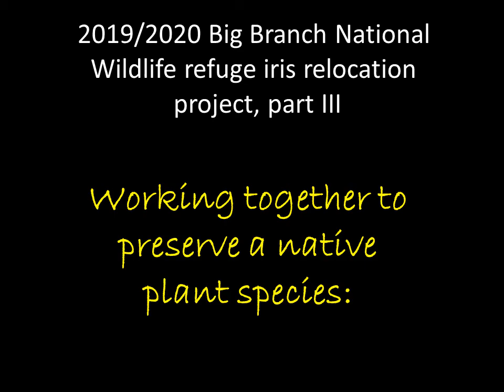1-7-2020 Big Branch Marsh Wildlife Refuge iris planting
The Louisiana Iris Conservation Initiative (LICI) would like to thank the volunteers from Wisconsin University-Madison and the University of South Dakota for helping us complete the 2019 fall/winter portion of the Big Branch Marsh National Wildlife Refuge Louisiana iris relocation project on behalf of the Greater New Orleans Iris Society.

The January 7th workday for the twenty-two students was organized by LICI member Gary Salathe with George Wainright helping out with the supervision. The students were in town for five days of volunteerism organized by Britt Aliperti, Director of Common Ground Relief, a local non-profit engaged in marsh restoration projects in southeast Louisiana. The Big Branch project could not have been completed without all of their help.

The LICI would also like to thank Gary S. Vitrano, manager of the Louisiana Wildlife and Fisheries fish hatchery, for allowing one of the ponds there to be used for these rescued irises to be planted in and then having them growing there through this fall and winter until they were ready to be dug up.

The LICI would also like to thank Daniel Breaux, manager of the Big Branch Marsh National Wildlife Refuge, for his encouragement and support of this iris relocation project.

This volunteer workday brings to a close two years of effort to move I. giganticaerulea Louisiana species irises from areas within the refuge where they were threatened with destruction to areas along the refuge's boardwalk, which is open each day to visitors from sun up to sun down, 365 days per year.